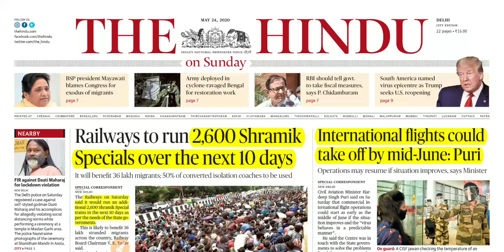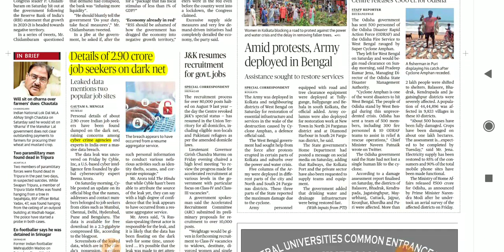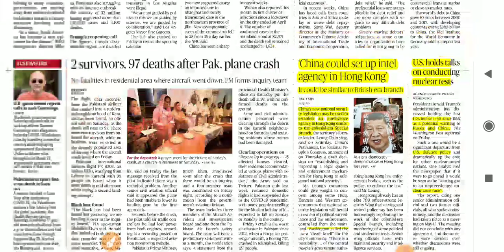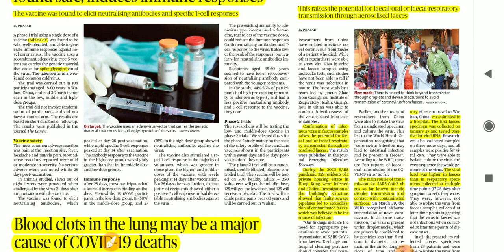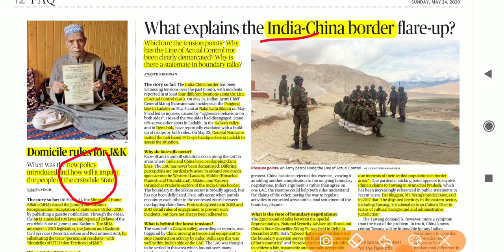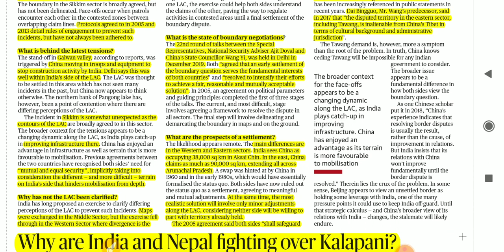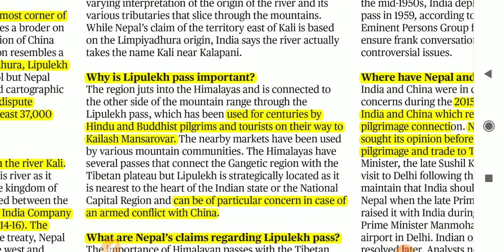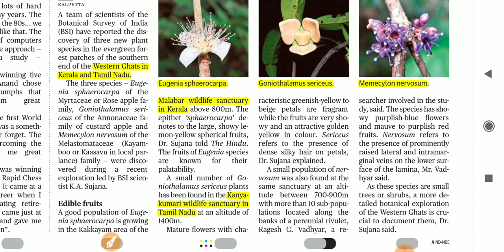24 may 2020 | The hindu analysis | current affair | study for upsc cse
24 may 2020
Current affair
Upsc
Study for upsc cse